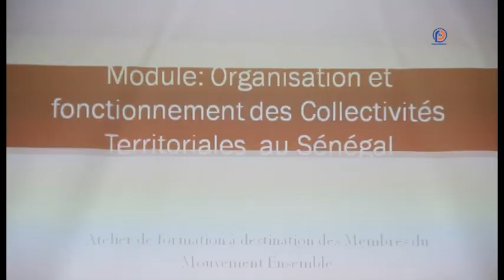Fonctionnement des collectivités territoriales,le Juge Déme initie les membres de son mouvement